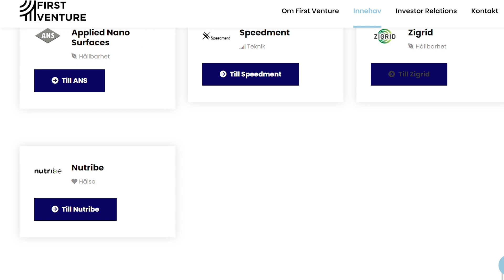Intervju med First Ventures styrelseordförande och VD inför notering på Nasdag First North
Peter Werme, styrelseordförande för First Venture och Rune Nordlander, VD för First Venture intervjuas i samband med att investmentbolaget First Venture ska noteras på Nasdaq First North.

First Venture investerar i både onoterade och noterade tillväxtbolag med ett market cap lägre än 500 Mkr. Teckningsperioden löper från den 11:e juni – 23:e juni.

Insight Direkt arbetar med att bredda kunskapen och öka genomlysningen av noterade bolag. Materialet är finansierat av First Venture men innehållet är skapat och sammansatt av Insight Direkt som är en fristående verksamhet inom Nyhetsbyrån Direkt. Produktionen är i sin helhet frikopplad från Nyhetsbyrån Direkts övriga redaktion.